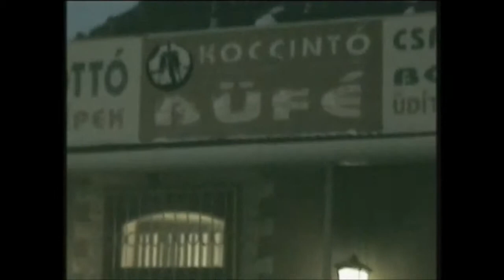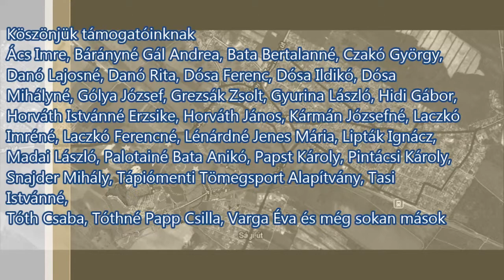Mikulás Tápiószecsőn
Polgárőrök Mikulása a gyerekek között.
2012.